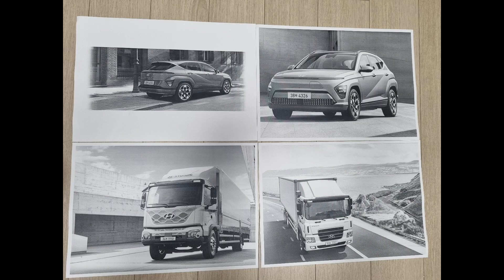학교에서 받은 선물